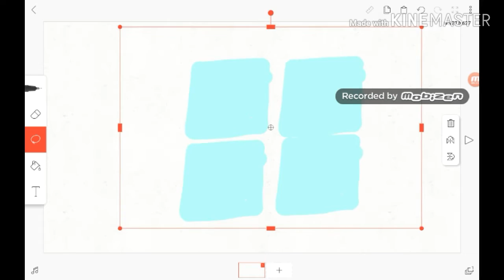23 May 2020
THANK YOU FOR 50 SUBSCRIBERS!!! IT MEANS SO MUCH TO ME!!!